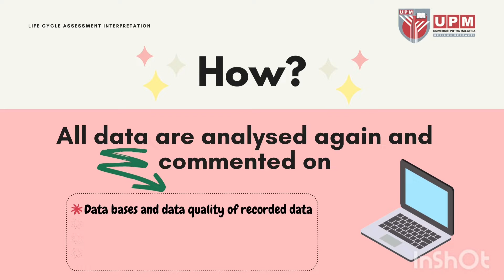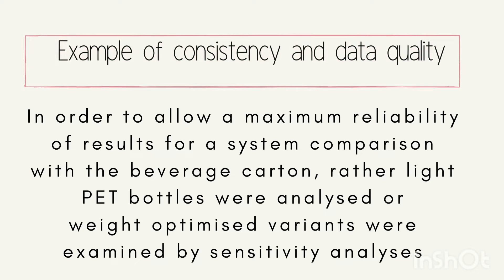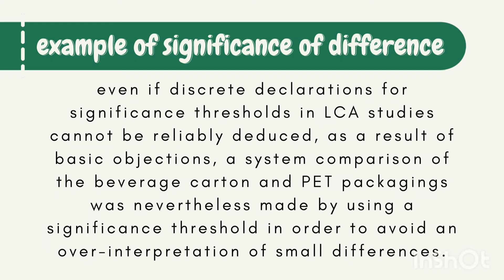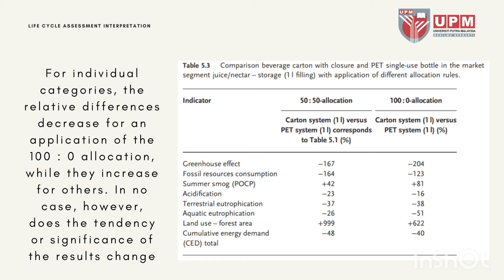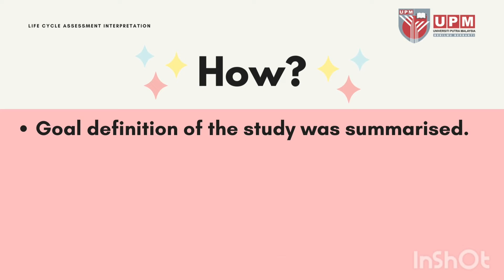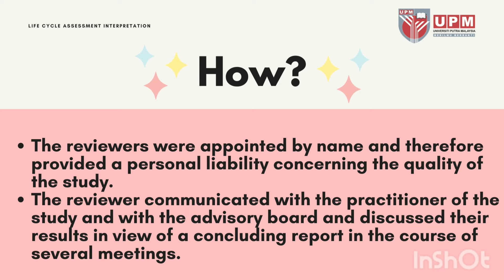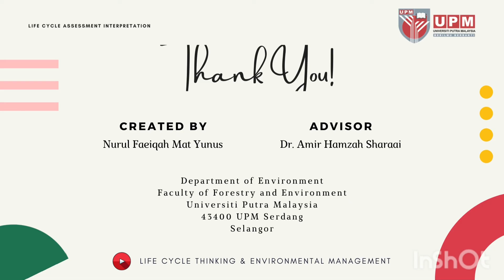Chapter 5 - Life cycle assessment interpretation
Hi! Have you wondered how to illustrate the rest of the elements in Life Cycle Assessment Interpretation (LCAI) into a report? Step no further as you have come to the right place!! This video is the continuation of the component illustration using an Example of Practice.

Contents:
5.6.4 Completeness, Consistency and Data Quality - 0:33
5.6.5 Significance of Differences - 1:44
5.6.6 Sensitivity Analysis - 2:38
5.6.7 Restrictions - 3:47
5.6.8 Conclusions and Recommendations - 4:30
5.6.9 Critical Review - 5:02
Mini Quiz - 6:06